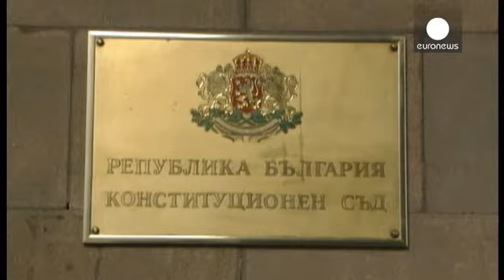Bulgaristan Anayasa Mahkemesi'nden yabancılara toprak satışına izin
Bulgaristan Anayasa Mahkemesi'den yabancılara toprak satışına önünü açtı.

Anayasa Mahkemesi hakimleri, parlamentonun daha önce aldığı yabancılara toprak satışı yasağının uzatılması kararını anayasaya aykırı buldu.

Mahkeme aynı zamanda yasağın uzatılmasının Bulgaristan'ın Avrupa Birliği'ne (AB) üyelik anlaşması ile çeliştiğine karar verdi.

Irkçı ve aşırı milliyetçi ATAKA Partisi'nin sunduğu yabancılara toprak satış yasağının uzatılması teklifi, geçen yıl 240 sandalyeli parlamentoda 171 milletvekilinin oyu ile kabul edilmişti.